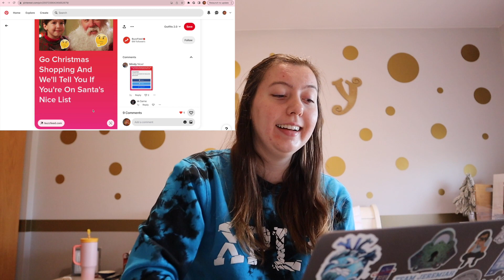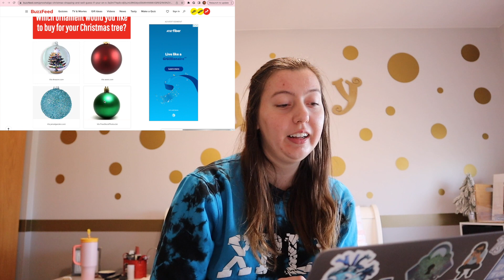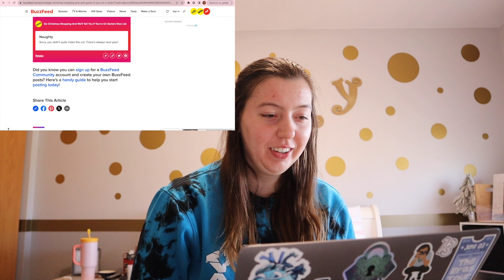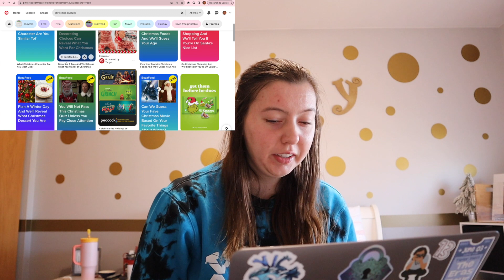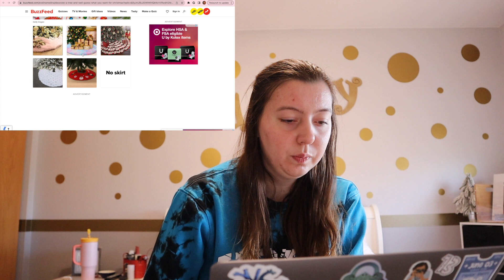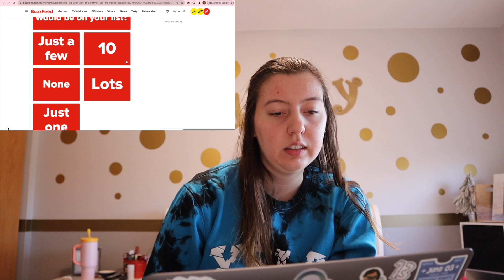Christmas BuzzFeed Quizzes (Vlogmas Day 16)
Snap:itsemilyana
Amazon Storefront

I'm not the owner of the music in the background and pictures in the thumbnail